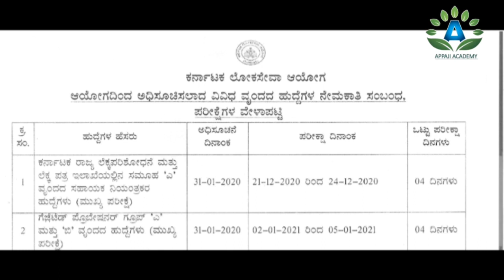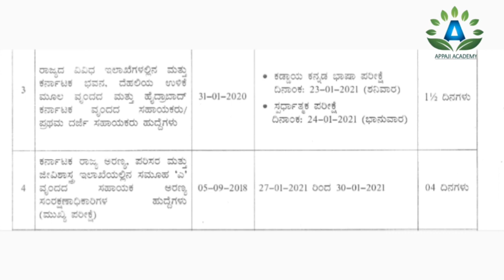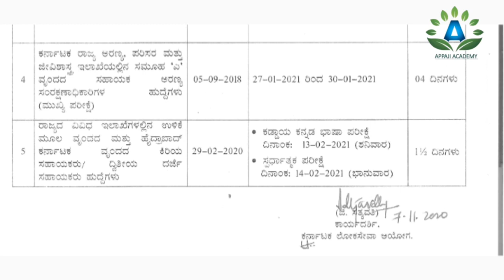ಕೊನೆಗೂ FDA& SDA ಪರೀಕ್ಷಾ ದಿನಾಂಕ ಪಿಕ್ಸ! ಯಾವ ಪರೀಕ್ಷೆ ಯಾವಾಗ ಖಚಿತವಾದ ಮಾಹಿತಿ! Must watch! Appaji academy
kpsc FDA exam date 20-21
# kpsc SDA exam date
kasexam date 20-21
Ksrp exam date
PC exam date
 Psi 2021 exam date
 Ksisf psi exam date
 New
Fda exam date
Kpsc updates
 Kpsc new timetable
Hi
INDIAN CONSTITUTION ,,
GENERAL KNOWLDEGE
GEOGRAPHY.
INTERESTING FACTS
SO